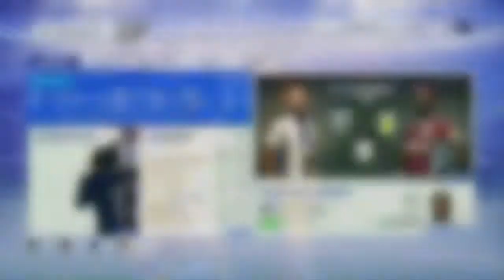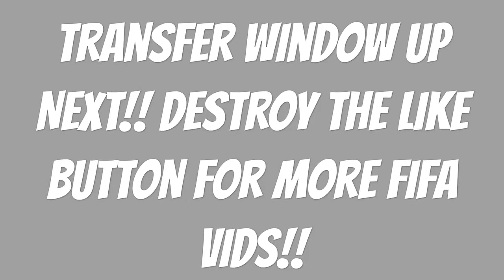FIFA 19 Road to RELEVANCY: Career Mode!! Craziest Game of the Season so Far?? Wigan vs Derby!!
In this Series I will hop into Manager Mode in FIFA 19 with hopes of taking Wigan Athletic back to the Premier League and Eventually Win the Champions League!! This Series will try to be as Realistic as possible while still playing and simulating through games!!